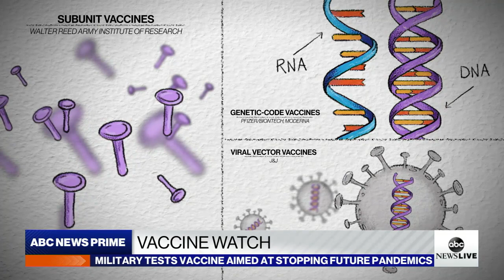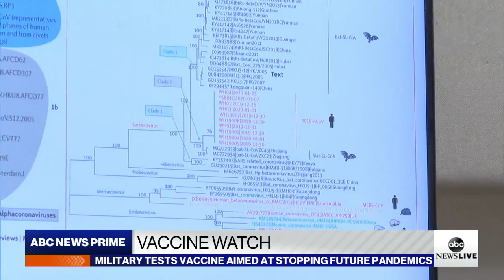Vaccine Watch: Testing a vaccine for future pandemics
ABC News’ Bob Woodruff reports on a vaccine candidate being developed by military scientists at Walter Reed, and what makes this vaccine a potential weapon against variants and future pandemics.